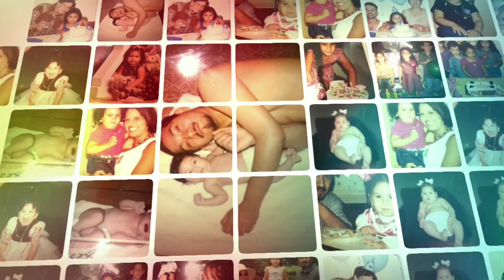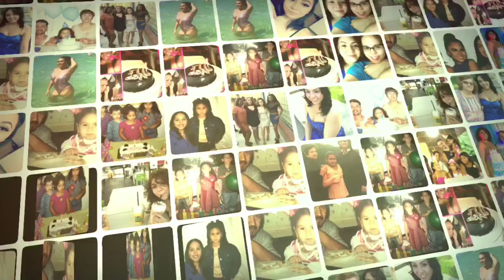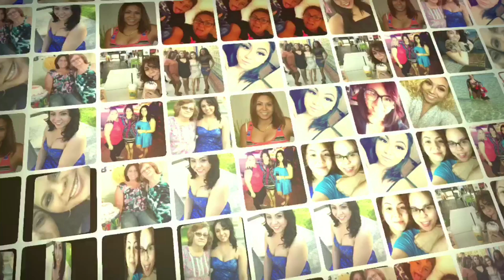Happy Birthday Jessenia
Happy birthday to Jessenia from your mother, Ynes. This is a video dedication celebrating your day. She wants you to know that she "loves you and you are always on my mind and forever in my heart!"

Song:
"From Mother to Daughter"
By TD Jakes ft. Terri Small

Song is not my copyright. Used for video slide presentation . No infringement intended.